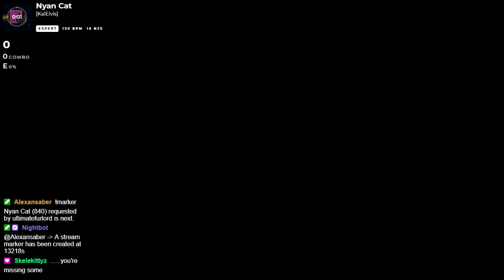Nyan Cat (840) (Expert) [A Rank] - The notes sometimes like to pass through the sabers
Game: Beat Saber
Stream Title: Beat Saber - Swimming in the Sore